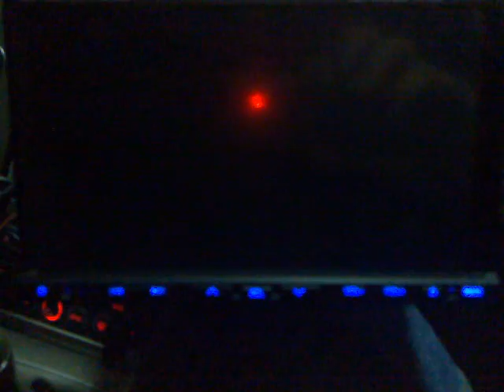2 DIN NON FUNZIONANTE